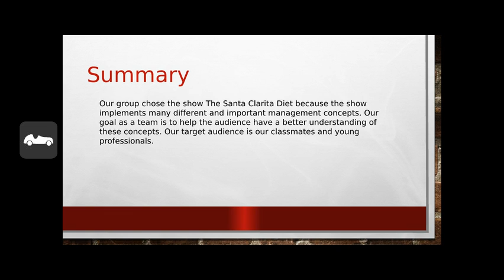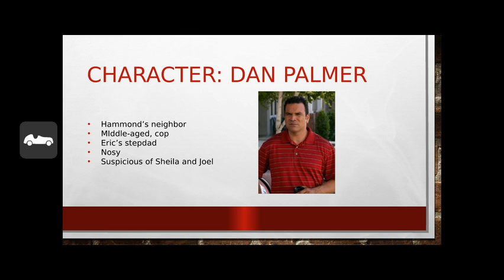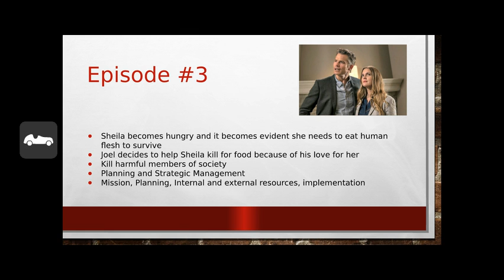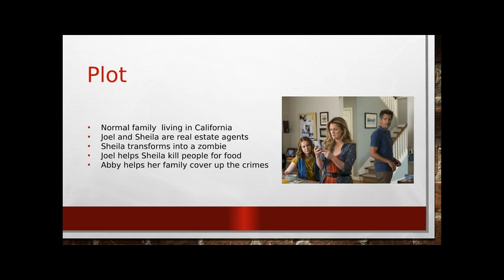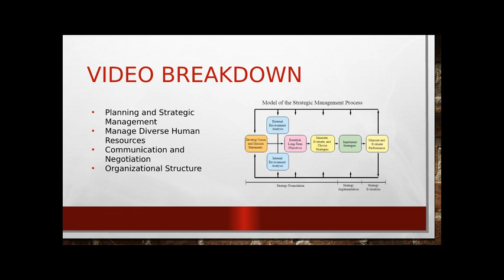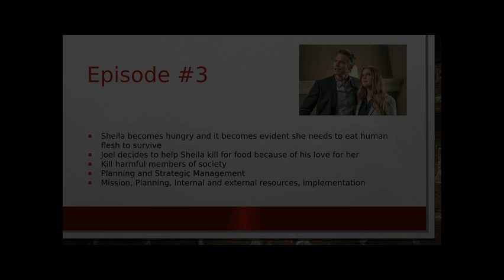Group 6 Midterm Presentation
Mambo Group 6 Puppet Show Midterm Management Presentation on The Santa Clarita Diet.